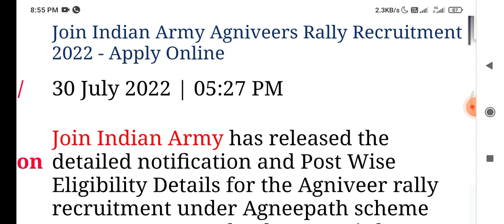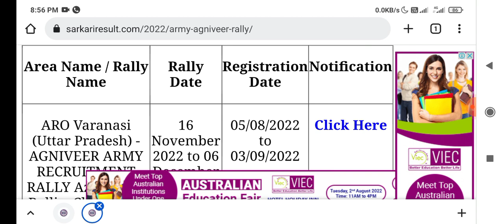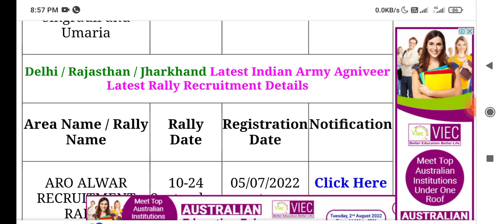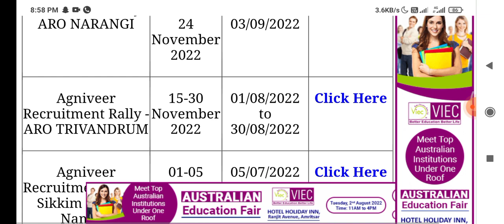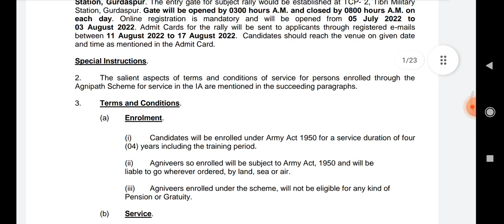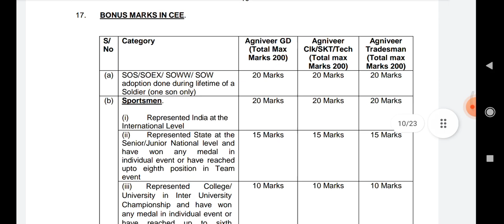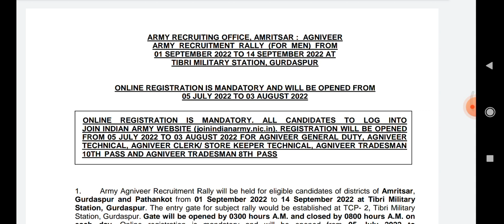Indian Army rally 2022 | INDIAN ARMY RECRUITMENT 2022 | Indian army vacancy 2022